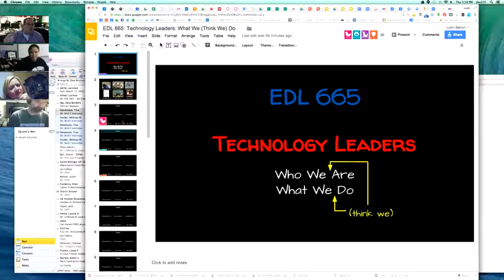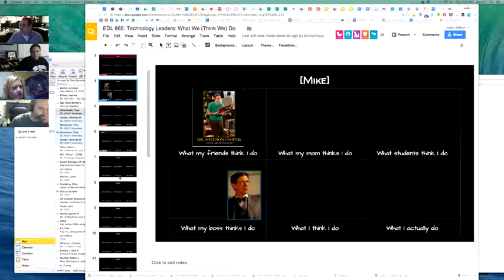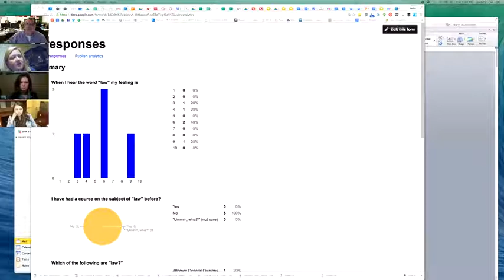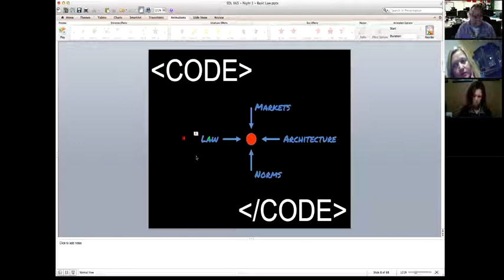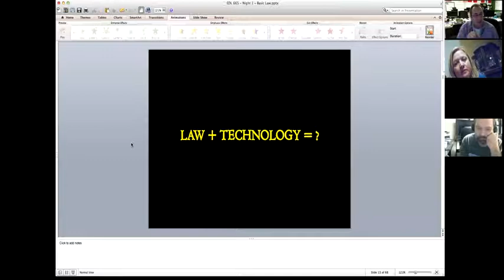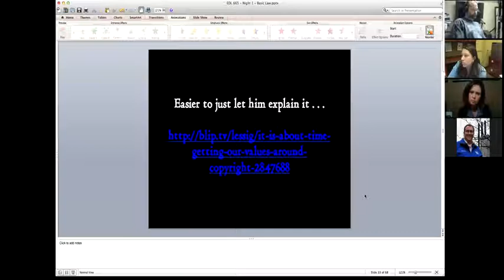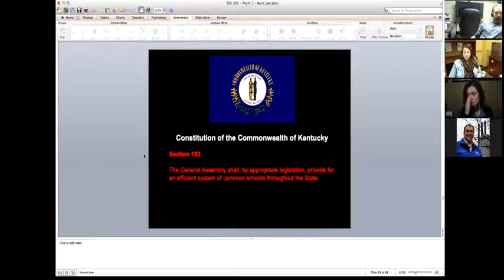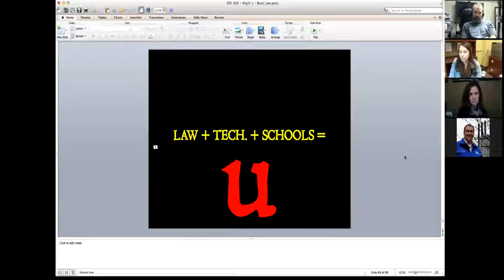EDL 665 2015 - First Meeting Recording